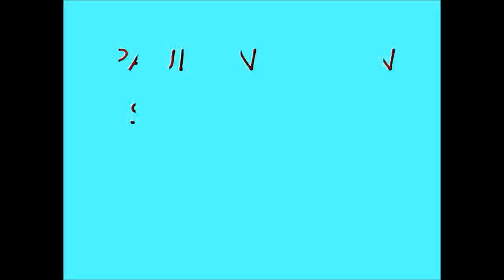PAUL ANDERSON SCOT'S FIDDLE THE JOURNEY HOME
One of Paul's early Composition's The Journey Home